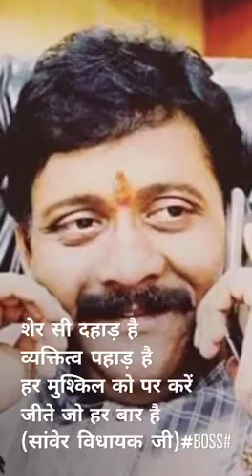Rajesh sonkar status sawer (mla) election time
Dr rajesh sonkar ji mla sawer
Like vedio coment & share vedio